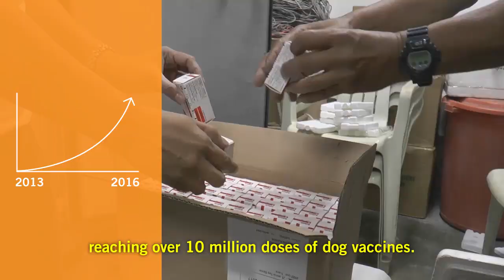OIE Rabies Vaccine Bank: Vaccinating dogs today to save human lives tomorrow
Rabies takes one life every 15 minutes, most often a child’s.
Over 95% of cases originate in bites from infected dogs.
The best way to eliminate the disease is to stop it at its animal source: dogs.
By vaccinating 70% of dog populations in at-risk areas, we can decrease the number of human cases to nearly zero.
By providing high-quality vaccines, the OIE Vaccine Bank helps countries implement vaccination campaigns and contribute to the elimination of dog-mediated human rabies.
This video explains how the OIE rabies Vaccine Banks works.